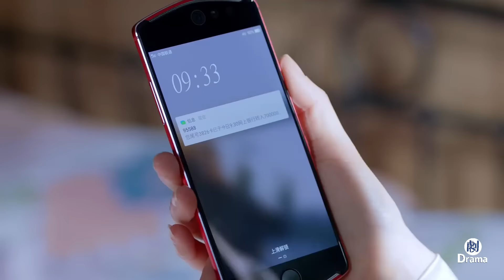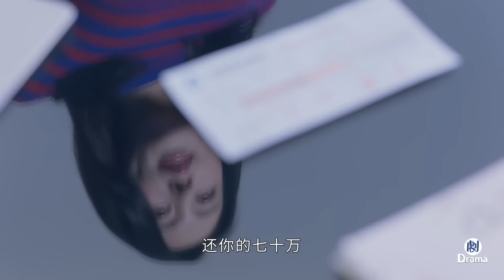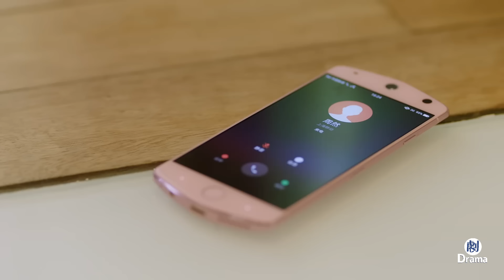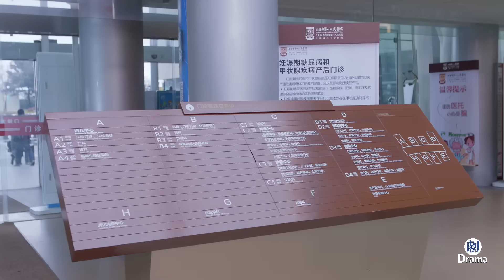【最新電影】董事長發現千金兒媳其實是窮姑娘，沒想到更喜歡了！當場送豪宅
【SJXG】